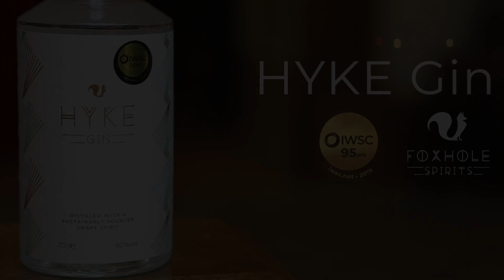Gold medal-winner HYKE Gin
HYKE Gin was awarded a gold medal by IWSC experts this year. Hear from James Oag-Cooper, managing director at Foxhole Spirits, what it means to him for HYKE to receive this award.